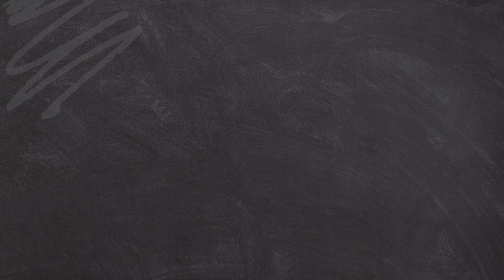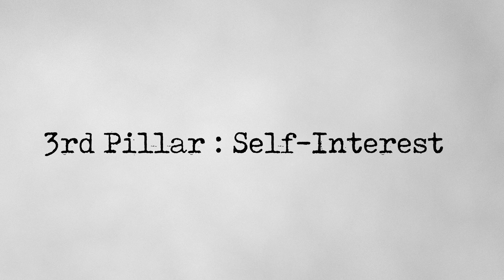Why you should read ' The Fountainhead ' by Ayn Rand || life changing books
Fountainhead is Ayn Rand's way of introducing her Philosophy through a Non-Fictional Story.